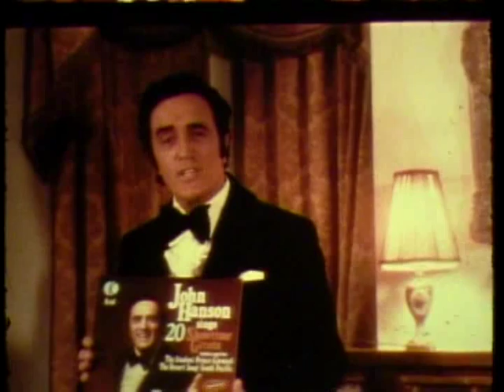K-tel Records "John Hanson sings 20 Showtime Greats" commercial